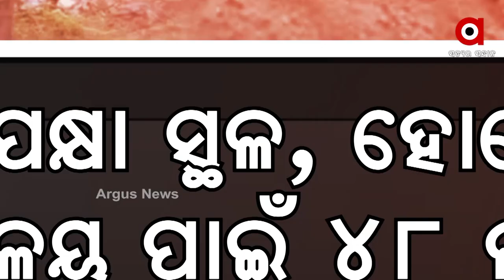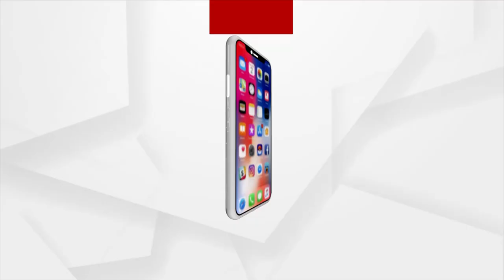ପ୍ରକଳ୍ପ ନାଁରେ ସରକାରୀ ଅର୍ଥ ଚଳୁ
ଏ ହେଉଛି ନୟାଗଡ଼ ନୂଆ ବସଷ୍ଟାଣ୍ଡର ଦୃଶ୍ୟ । କେଉଁଠି ପ୍ଲାଷ୍ଟର ଛାଡ଼ି ଗଲାଣି ତ କେଉଁଠି କାନ୍ଥ ଫାଟି ଆଁ କଲାଣି । ୧୫ ବର୍ଷ ଧରି ଚାଲିଥିବା ନିର୍ମାଣ କାର୍ଯ୍ୟ ଆଜି ଯାଏ ଶେଷ ହୋଇ ପାରୁନି ।